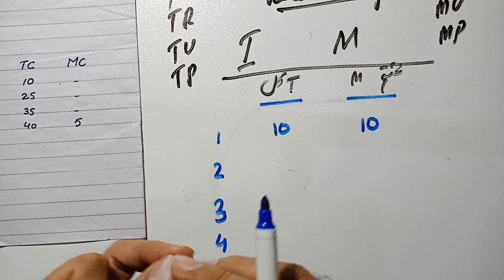how to find missing values from tables in economics | relationship between Marginal and total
how to find missing values from tables in economics | federal board past papers economics i.com1

Specialguess2021 @federalboard | confirm topics principlesof Economicsicom1 guess fbise2021

what is relationship between marginal cost and total cost?
what is relationship between marginal revenue and total revenue?
what is relationship between marginal utility and total utility?
what is relationship between marginal product and total product?
explain relationship between marginal cost and total cost with the help of table and diagram
explain  relationship between marginal revenue and total revenue with the help of table and diagram
explain  relationship between marginal utility and total utility with the help of table and diagram
explain  relationship between marginal product and total product with the help of table and diagram